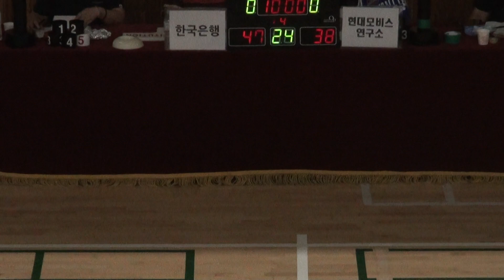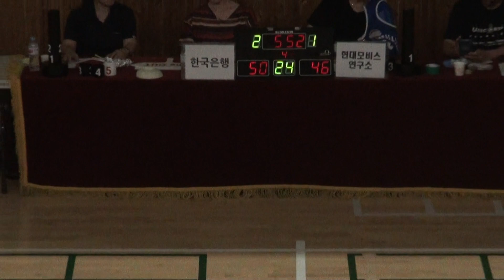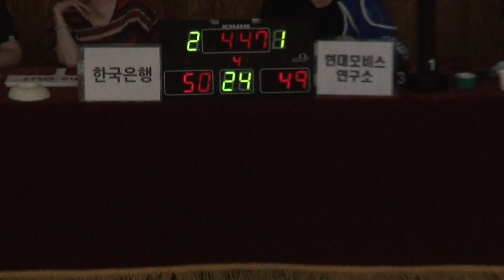[FULL GAME] STIZ배 2019 The K직장인농구리그 2차대회 한국은행 - 현대모비스 연구소(4Q)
[FULL GAME] 한국은행 - 현대모비스 연구소(디비전 2)